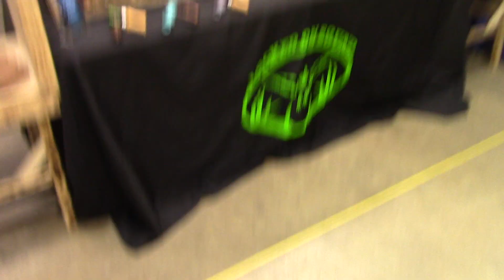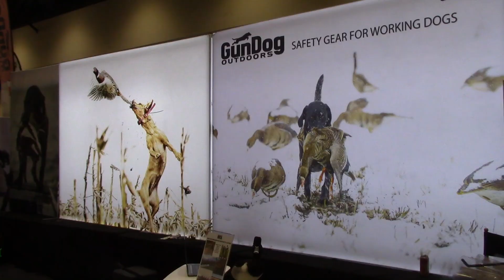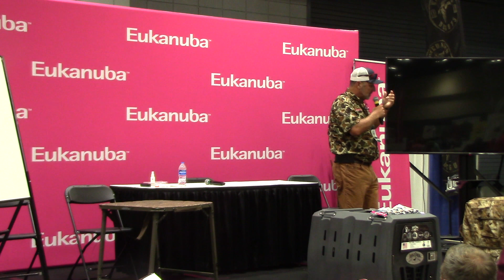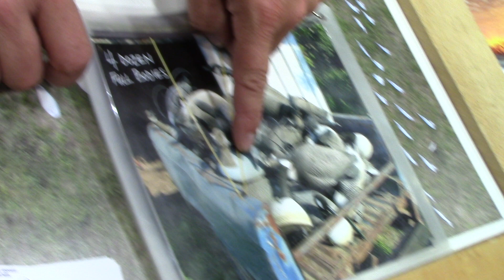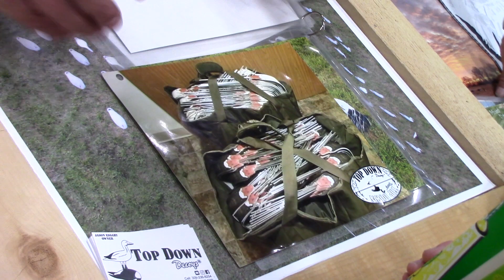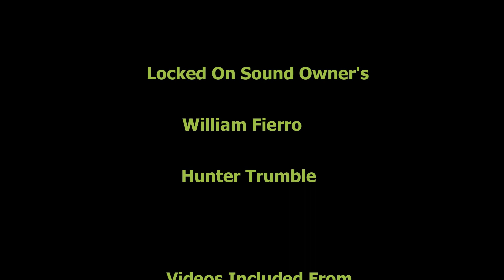Delta Waterfowl Duck Hunters Expo 2023 W/ Seminars!!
Check out this video from the Delta Waterfowl Duck Hunters Expo in 2023 that was held in Little Rock Arkansas!